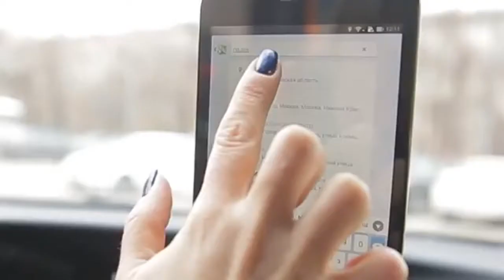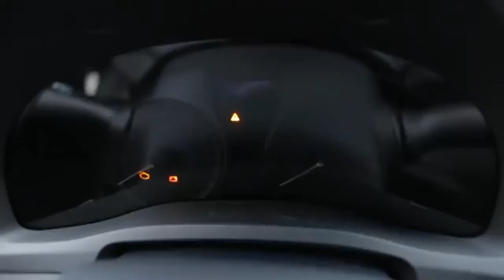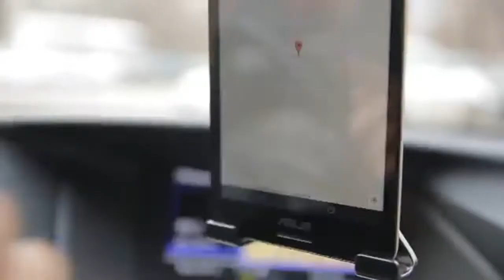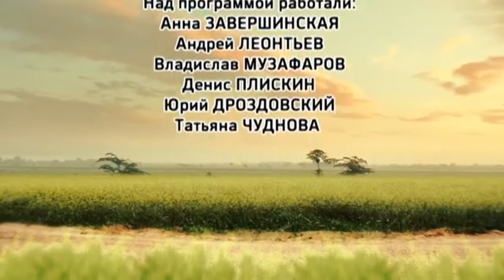Нескучные маршруты! - Конкур (КСК "Дивный")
Программа из цикла передач "Нескучные маршруты" РБК ТВ